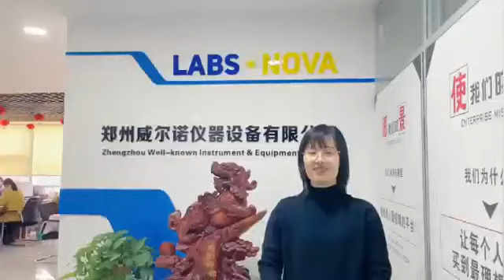Zhengzhou well known Office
Would you come to our company? I will introduce many friends for you!
Found in 2001, Zhengzhou Well-known Instrument&Equipment Co.,Ltd. has grown to be a technological innovative enterprise. integrated with researching, developing, manufacturing and modern management. Our hot products are rotary evaporator, glass reactor, vacuum pump, high temperature circulator, home freeze dryer and so on.
Our company faith: Your favorite lab equipment supplier.
Our company spirit: Honest, profession, service, creativity .